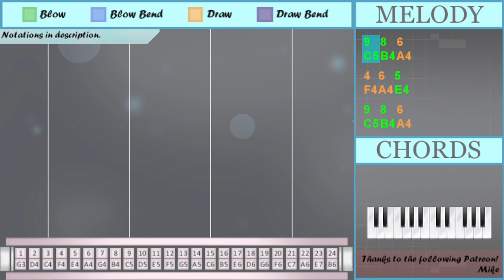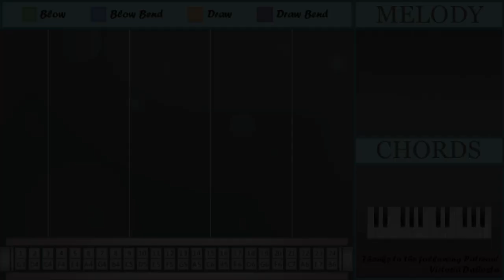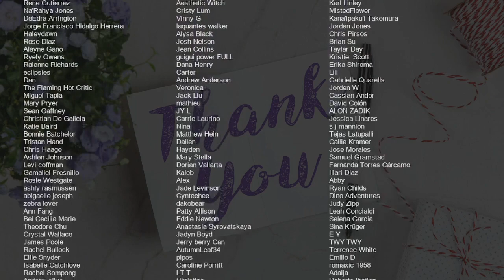SUPER EASY: How to play GODS by NewJeans on Tremolo Harmonica 24 Holes (Tutorial)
Comment and let us know how the videos have helped you. It keeps us going! :)The easiest way to learn how to play GODS (SUPER EASY) by NewJeans on the tremolo harmonica 24 holes. It's a tremolo harmonica 24 holes tutorial for GODS (SUPER EASY) by NewJeans.

EasyHarmonicaLesson teaches you to play the your favorite instrument, through easy and simple animation so that you too can learn how to play GODS (SUPER EASY) by NewJeans on the tremolo harmonica 24 holes easily. A tremolo harmonica 24 holes tutorial with visual animation graphic.

Numbered notation:
9 8 6
4 6 5
9 8 6
11 9 8
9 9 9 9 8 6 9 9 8
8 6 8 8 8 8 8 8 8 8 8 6
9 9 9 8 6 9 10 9
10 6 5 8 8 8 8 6
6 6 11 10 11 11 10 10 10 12
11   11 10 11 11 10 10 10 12
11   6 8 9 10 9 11
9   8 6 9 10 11
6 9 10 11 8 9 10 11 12
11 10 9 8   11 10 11
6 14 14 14' 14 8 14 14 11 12
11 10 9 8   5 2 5
9 8 6
4 6 5
9 8 6
11 9 8

Lettered notation:
C5 B4 A4
F4 A4 E4
C5 C5 C5 C5 B4 A4 C5 C5 B4
B4 A4 B4 B4 B4 B4 B4 B4 B4 B4 B4 A4
C5 C5 C5 B4 A4 C5 D5 C5
D5 A4 E4 B4 B4 B4 B4 A4
A4 A4 E5 D5 E5 E5 D5 D5 D5 F5
E5   E5 D5 E5 E5 D5 D5 D5 F5
E5   A4 B4 C5 D5 C5 E5
C5   B4 A4 C5 D5 E5
A4 C5 D5 E5 B4 C5 D5 E5 F5
E5 D5 C5 B4   E5 D5 E5
A4 A5 A5 Ab5 A5 B4 A5 A5 E5 F5
E5 D5 C5 B4   E4 D4 E4
C5 B4 A4
F4 A4 E4